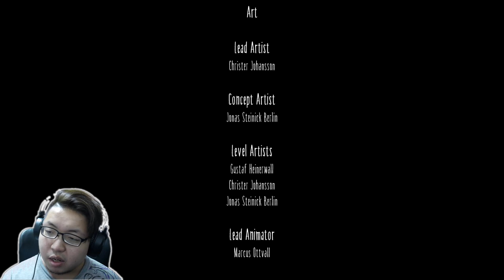我的粉絲真可怕！！Little Nightmares 《小小夢饜》END【老頭】